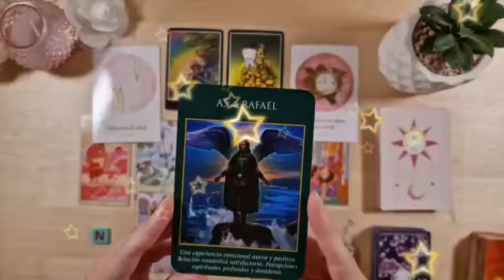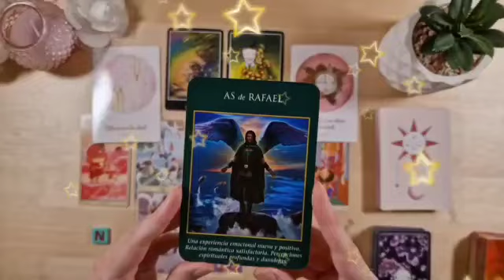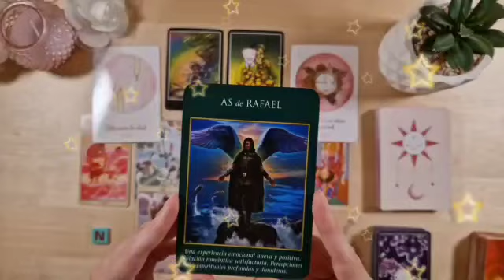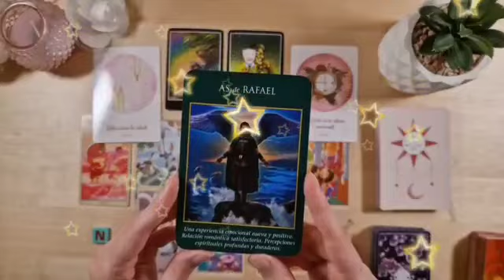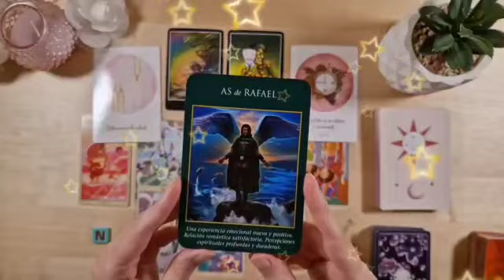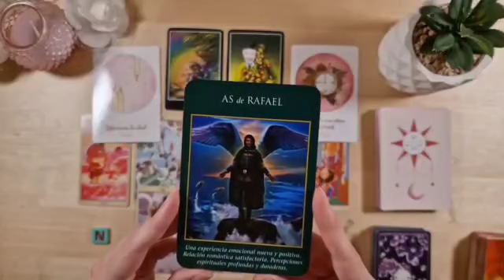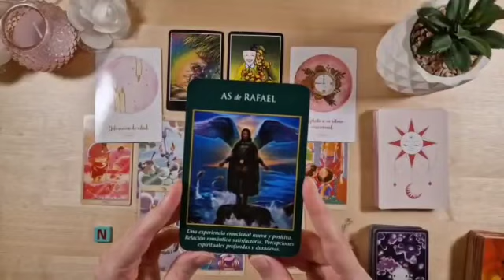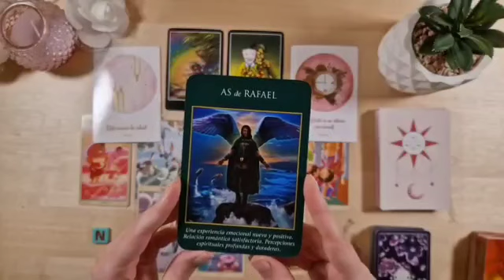برج الثور من 13 إلى 23 أغسطس 2023 // فتح قسمه🤲ودع بس بلا دموع😔جهز نفسك للزياره👌سؤالك هنا يا ثور